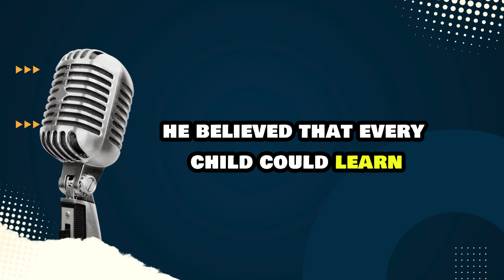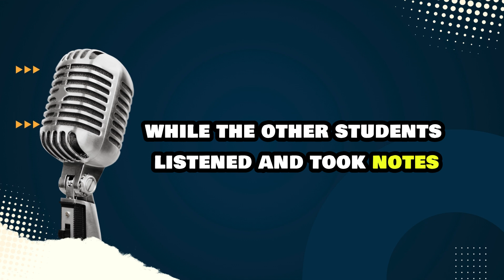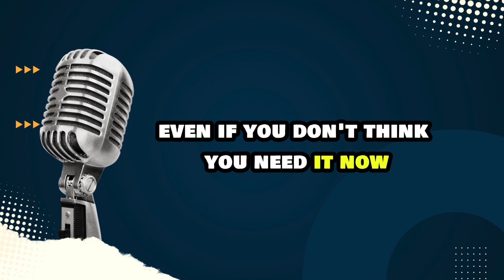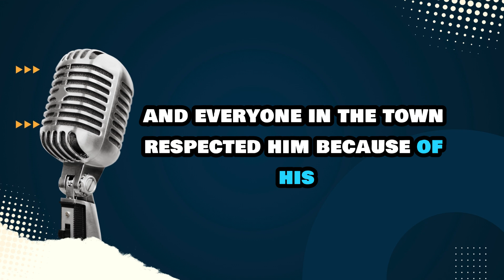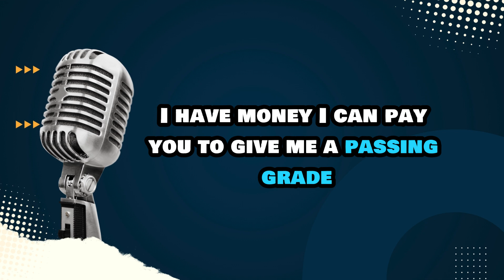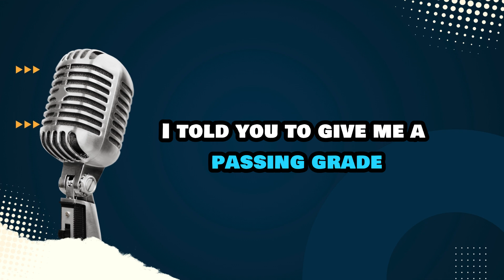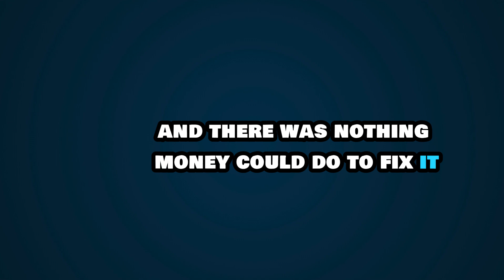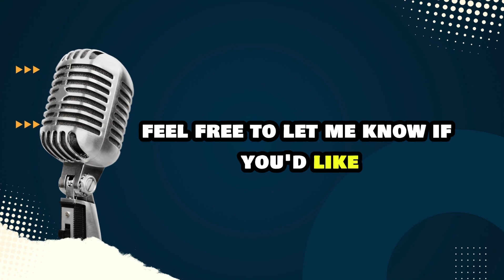Learn English FAST with Story Podcast!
Welcome to "Learn English FAST with Story Podcast!" 🌟 In this engaging podcast, we help you improve your English language skills quickly and effectively through the power of storytelling. Each episode features captivating stories that are designed to enhance your vocabulary, listening comprehension, and pronunciation.

Whether you're a beginner or looking to polish your skills, our carefully curated content will keep you entertained while you learn. Listen to authentic dialogues and immerse yourself in different themes and cultures. With each story, you'll pick up new phrases and expressions that will help you communicate more fluently.

Join us on this exciting journey to master English through stories! Let's make learning English enjoyable and fast!

📚 What you’ll gain:
- Improved vocabulary
- Enhanced listening skills
- Better pronunciation
- Cultural insights

Tune in now and start your adventure in learning English through stories! Happy listening!